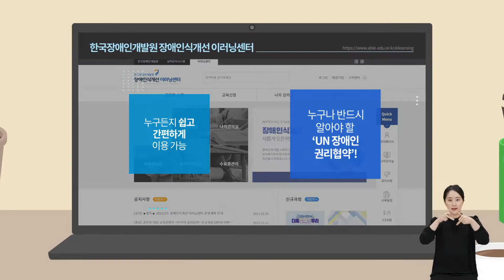「UN 장애인권리협약의 이해」 과정 홍보영상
한국장애인개발원에서 제작한 「UN 장애인권리협약의 이해」 이러닝 콘텐츠 과정 홍보영상입니다.
과정 수강생을 대상으로 8/17(화) ~ 9/10(금) 동안 이벤트를 진행 중이니, 많은 관심 부탁드립니다!

📍 관련 정보: 한국장애인개발원 공식홈페이지 공지사항